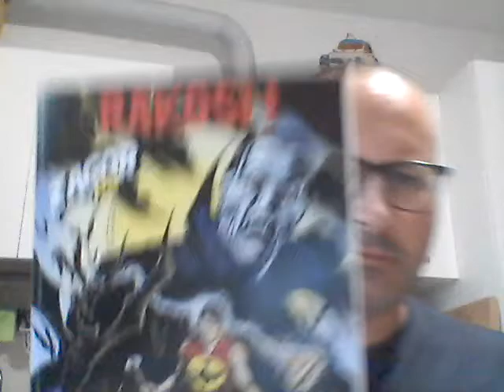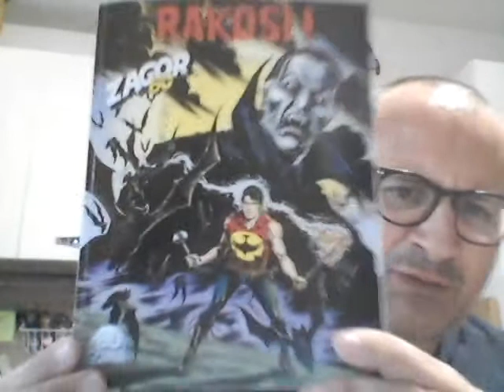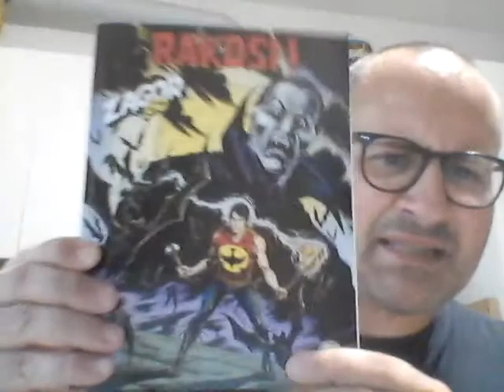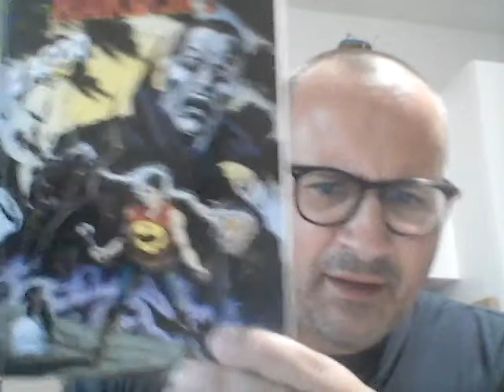Zagor n. 726 "Rakosi!": recensione della copertina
è già scritto tutto nel titolo.